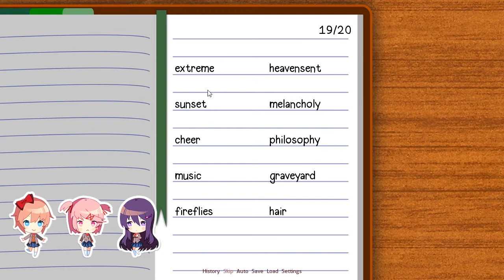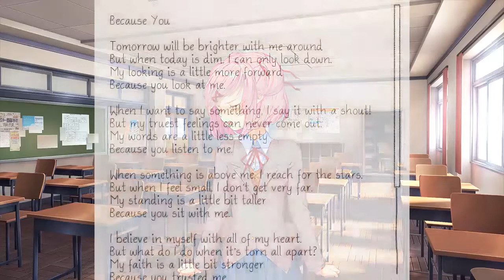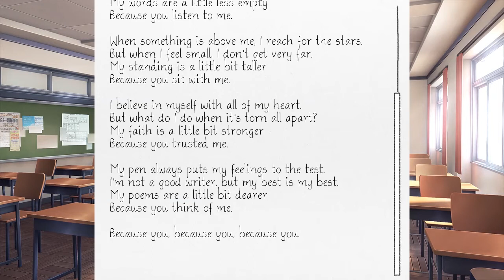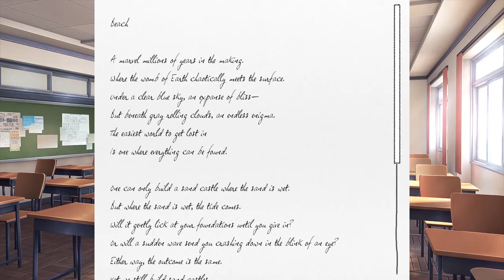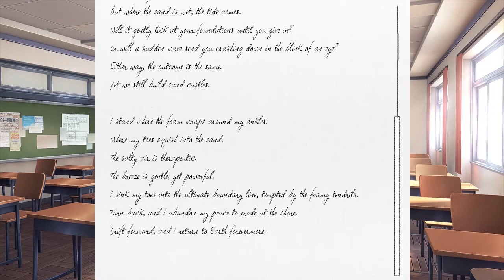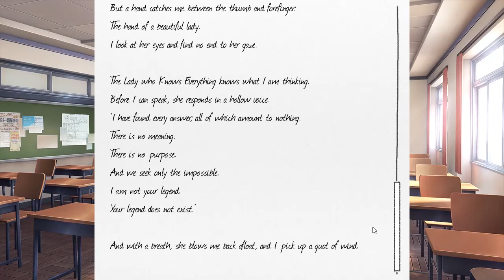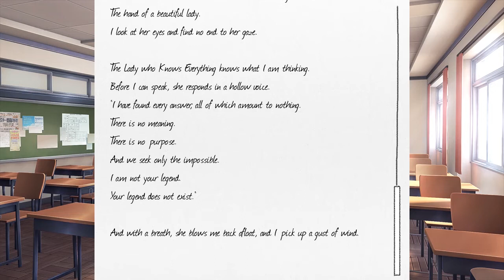E04 Plans For the Weekend Let's Play Doki Doki Literature Club Blind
Let's play Doki Doki Literature Club!

Join me as I enter a literature club, where despite everything looking bright and cheerful, is apparently destined to enter the world of psychological horror! Is this game really what it appears to be?

I need to help out for the upcoming festival, but who will I choose to help?